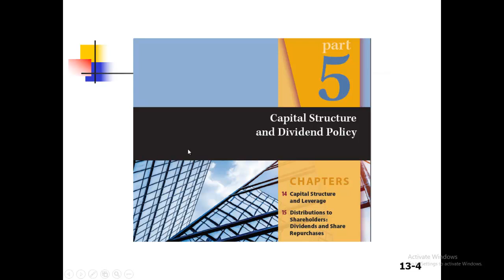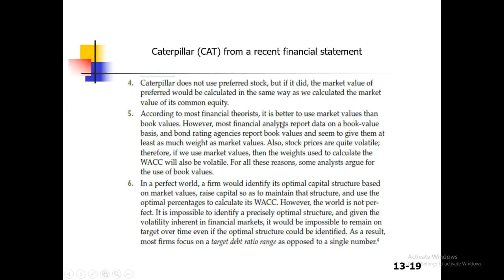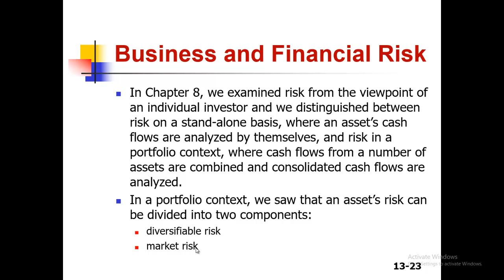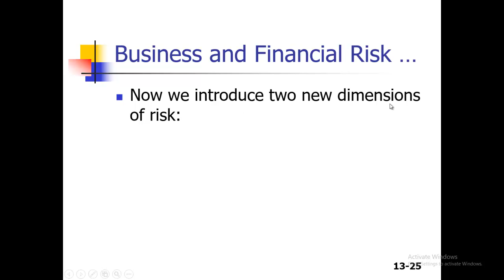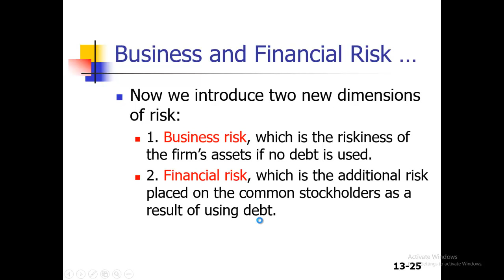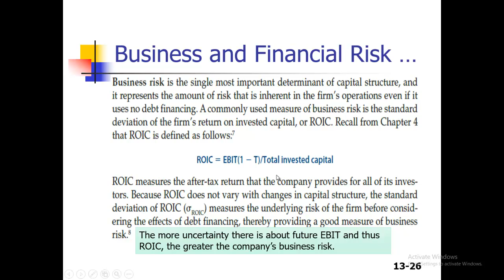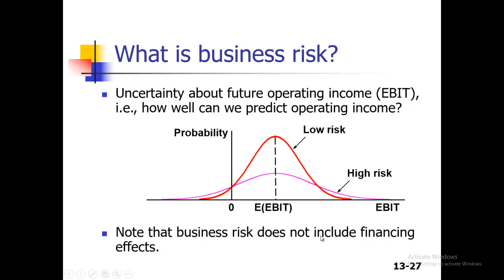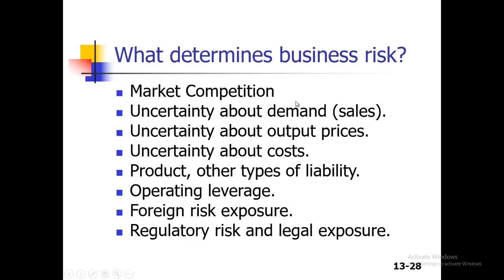Casharka 4aad Business and Financial Risk Chapter 14 Finance